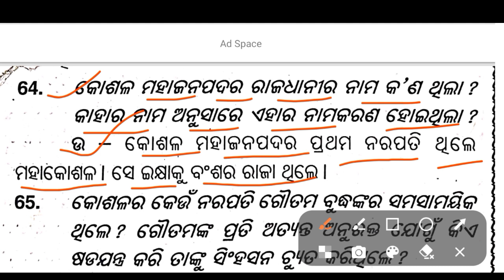Class 12th History 2 Mark Questions Answer || Online Coching Centre in Odisha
history 2 Mark Question Answer || Class 12th History @sgbookseducation

2 Mark Question Answer History || Online Classes || Class 12th history @sgbookseducation

2 Mark Questions Answer History || +2 Second Year|| ‎@sgbookseducation